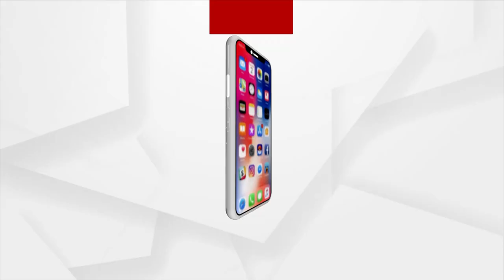Prasnakala | ସୌମ୍ୟ ଶରରେ ବିଜେଡି ଘାଇଲା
ସୌମ୍ୟଙ୍କ ପ୍ରଶ୍ନକୁ ବିଧାନସଭାରେ ଦୋହରାଇ ସରକାରଙ୍କୁ ଘାଇଲା କଲେ ବିରୋଧୀ ଦଳ ନେତା